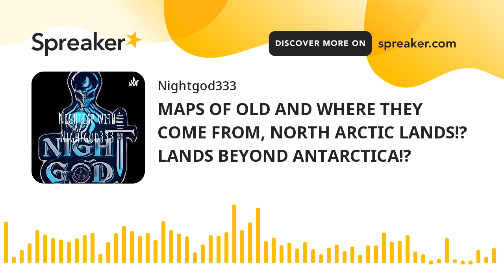MAPS OF OLD AND WHERE THEY COME FROM, NORTH ARCTIC LANDS!? LANDS BEYOND ANTARCTICA!?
ENJOY!!!  --- Send in a voice message